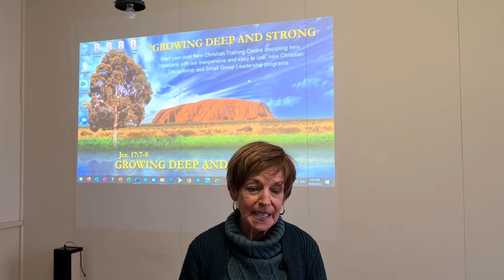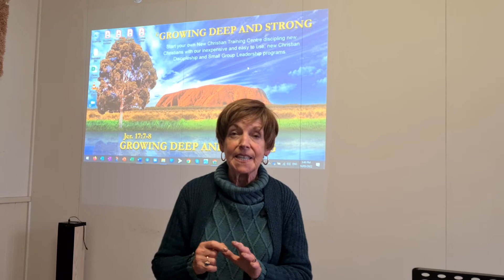WE ARE IN A WONDERFUL GROUP CALLED GROWING DEEP AND STRONG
Heather Ellison We have done a couple of modules of Growing Deep and Strong it has given the disciples a great understanding of God's Word its only God's Word that will change our lives to understand God's way of living is such a joy all the work put into Growing Deep and Strong has made it easy to follow and use --- I highly recommend it for everyone